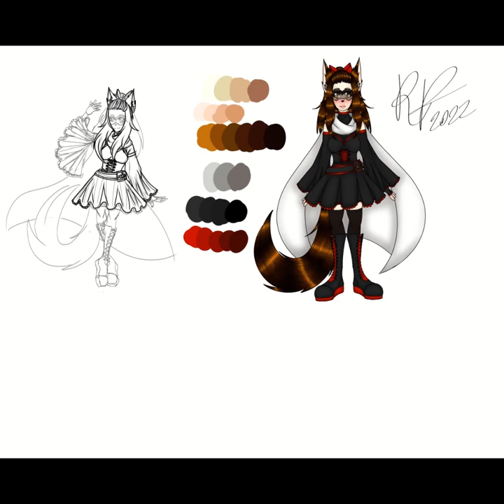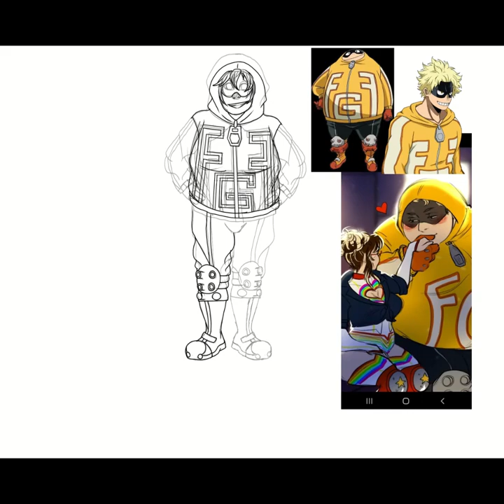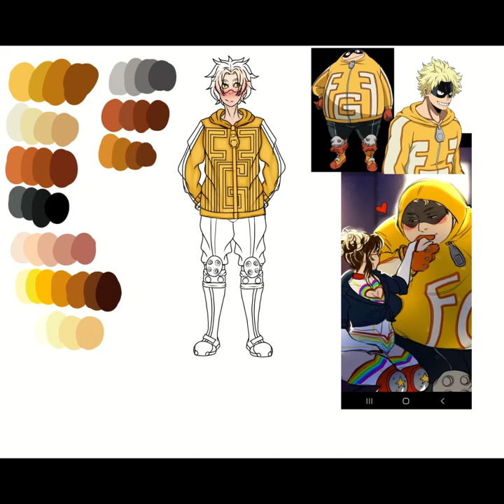FatGum Agency Redraw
Whew!! This took 3 almost 4 months to do lol. Anyways, I hope you enjoyed this speedpaint!

This a redaw of an OC insert fanart I did. To see the full post, follow my MHA Instagram Account:

Music in video:
The Lost Gets Found (Nightcore Version) - Nightcore Reality
Imagine Dragons Mashup (Nightcore Version) - Tommy

Music in Outro:
Viva La Vida (Rose` Cover) - Cold Play

Note: I got a new video editing app and I really like it so far and only have to pay $9 a month for their Creator Package.